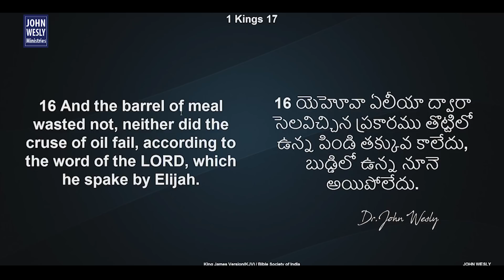యేసుతో స్నేహం (17 జూన్ 2020) నీ కుటుంబములో అద్భుతం జరగాలంటే ఏంచెయ్యాలి ? | Dr John Wesly